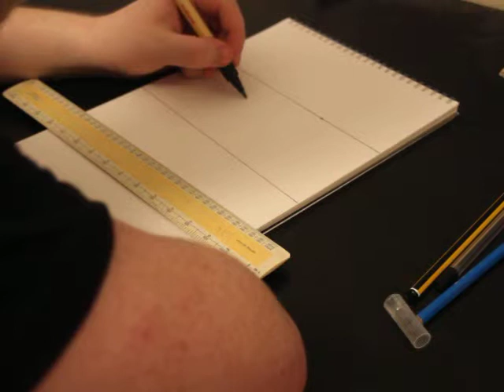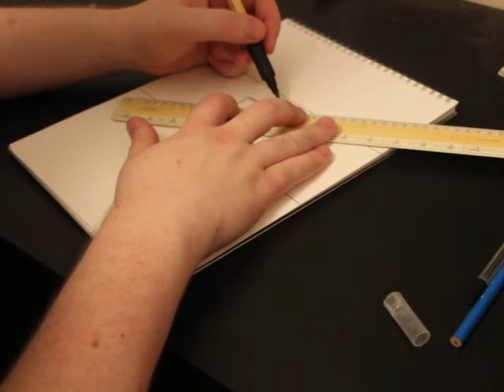Drawing a 3D Object With 1 Point Perpective